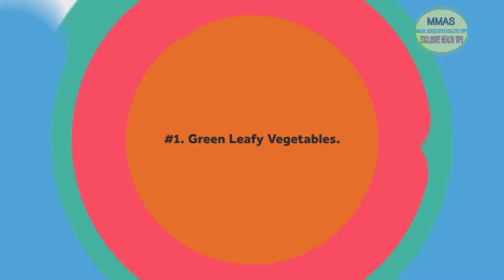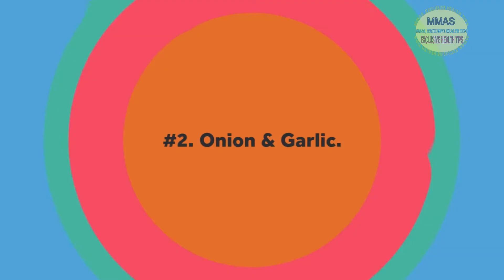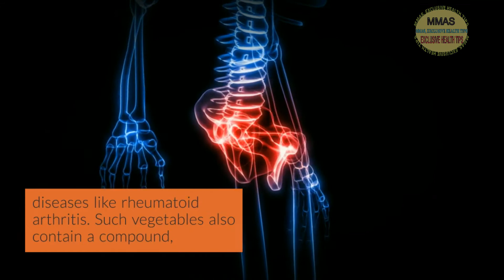These Foods Can Treat Joint Pain Naturally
Viewers, vegetables are rich source of antioxidants vitamins, minerals, fiber and other phytonutrients, which are very helpful to ease many diseases, including joint pain or arthritis. These are not full medication or medicine, but very helpful ingredient to ease arthritis along with other medication. In previous videos, i disclosed certain fruits, nuts & seeds to cure arthritis. In this video, i will discuss some vegetables to cure joint pains naturally.

Green, leafy vegetables such as broccoli, spinach, Brussels sprouts, kale, Swiss chard and bok choy are packed with antioxidants like vitamins A, C and K, which protect cells from free-radical damage & high in bone-preserving calcium.

Some research suggests that eating more foods rich in beta-kryptoxanthin, could reduce your risk of developing RA, and other inflammatory conditions.

#2. Onion & Garlic.
These pungent vegetables are rich in a type of antioxidant, called quercetin. Studies show that quercetin’s potential ability to relieve inflammation in diseases like rheumatoid arthritis. Such vegetables also contain a compound, called diallyl disulphine, which may reduce the enzymes that damage cartilage.

#3. Olive Oil.
Olives and olive oil can be potent inflammation fighters. Extra-virgin olive oil contains the compound oleocanthal, a natural anti-inflammatory agent that has properties similar to the nonsteroidal anti-inflammatory drugs (NSAIDs), helpful to ease arthritis.

Precautions.
One should avoid night shade vegetables like, Eggplants, peppers, tomatoes, and potatoes. These vegetables contain the chemical solanine, due to which, some people claim aggravates arthritis pain and inflammation. So, avoid nightshade vegetables, to make joints healthy. I hope, you have increased your knowledge.

Thanks for watching the video, if you are new to here then please subscribe this channel, and must click on bell icon, so that you never miss any latest upcoming video.